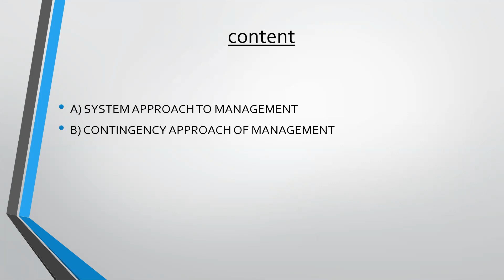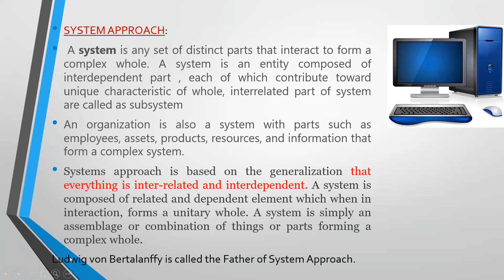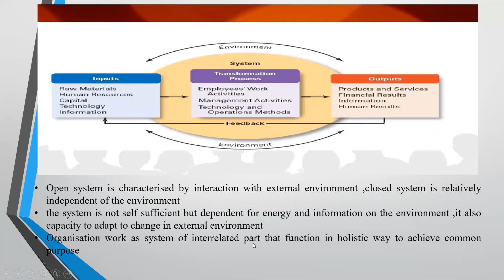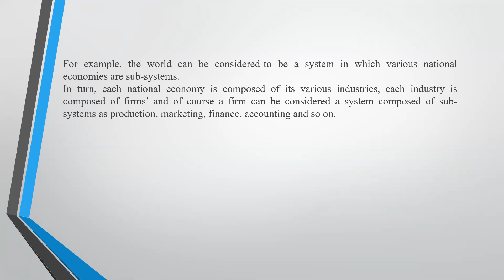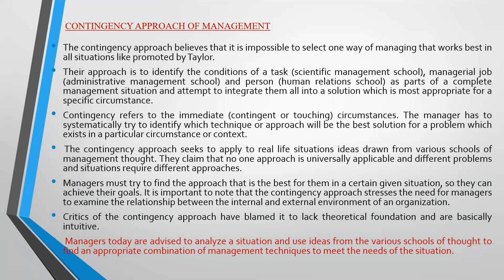L2-Recent Developments of Management Thoughts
Recent Developments of Management Thoughts
A) SYSTEM APPROACH TO MANAGEMENT
B) CONTINGENCY APPROACH OF MANAGEMENT